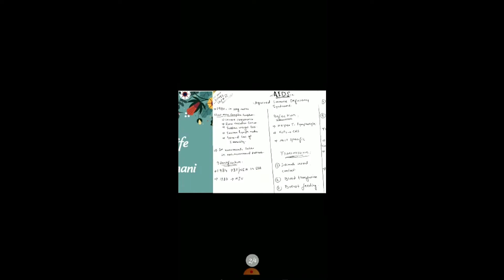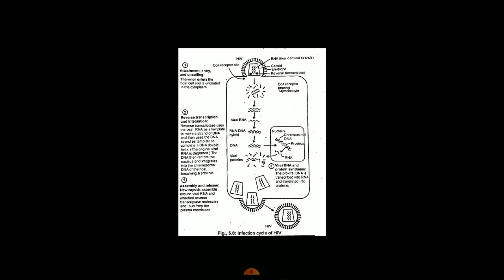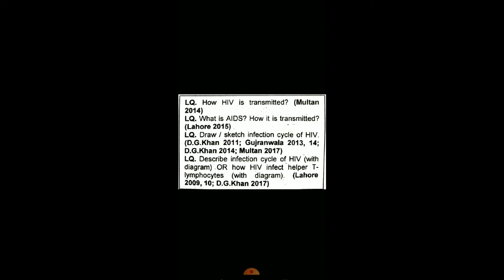Introduction of Aids and Life cycle of HIV|Biology 11th Class| Lec # 05 By Prof M Usman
The series of steps that HIV follows to multiply in the body. The process begins when HIV encounters a CD4 cell. The seven steps in the HIV life cycle are: 1) binding; 2) fusion; 3) reverse transcription; 4) integration; 5) replication; 6) assembly; and 7) budding.